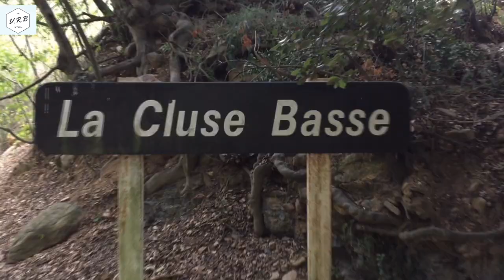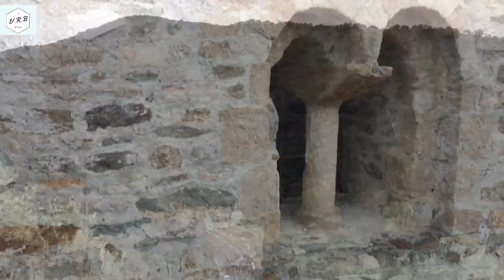Balade a la Cluses Haut et Basses [VLOG]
Le nom de la commune en français est un calque du nom catalan Les Cluses5. Jusqu'au 19 novembre 1984, la commune s'appelait L'Écluse6.

Le lieu est mentionné dès 673 dans un texte en latin de Julien de Tolède sous la forme Castrum clausuras qui désigne une place fortifiée (Castrum) protégeant un passage étroit (clausuras). Au IXe siècle, clausuras est raccourci en clusas, au sens proche, dérivé du verbe cludere signifiant « fermer ». Le mot dérive peu à peu pour aboutir au catalan Les Cluses, la forme au singulier La Clusa, majoritaire au cours du moyen âge, finissant par laisser place à la forme plurielle. En français, des auteurs, dès le XIIIe siècle, écrivent à tort « L'Écluse » — on aurait fort à faire à trouver une écluse dans la région. Lors de la Révolution française, à la création des communes en 1790, celle-ci est nommée d'après cette forme erronée. Malgré des protestations officielles en 1836, lors desquelles la municipalité réclame que le village soit renommé La Clusa, ce nom est conservé7 jusqu'en 1984, où le calque du catalan Les Cluses est enfin officiellement validé
Vidéo et Musique
Réalisée Par Nos Soins
TITRE "LOIN DE Moi"
Propriétaire des droits:CARMONA Rafael
Sacem:Code Ayant Droit (COAD) 851985

partager et liker sa coûte rien